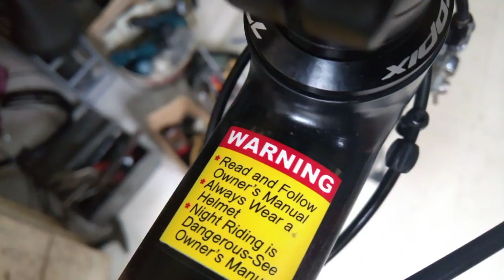Kiên Xe Đạp (ĐÃ BÁN) Đua cao cấp TROPIX hiệu PHÁP càng+cọc yên CARBON mới 95% zalo 0975709943